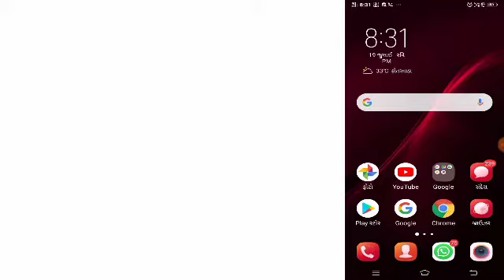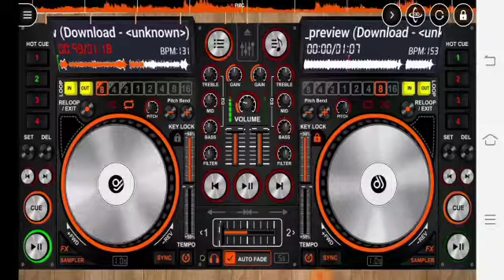How to make a dj remix from any song // ડીજે રિમિક્સ ગીત કઈ રીતે બનાવવો dj remix sex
20 July 2020
How to make a DJ remix from any song // ડીજે રિમિક્સ ગીત કઈ રીતે બનાવવો
ડીજે રીમિક્સ બનાવો

dij remix